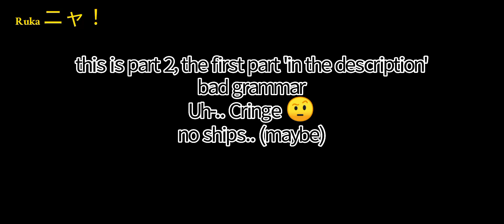Time-Traveler Tomioka ||My AU||ORIGINAL|| Part 02 of 'Can I just stay here?' || Giyuu angst✨🤎